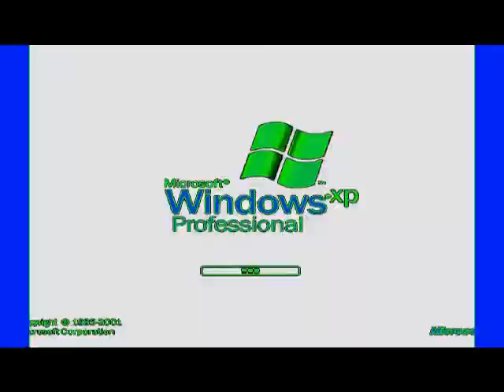Another Windows XP YTP R4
Round 4 Vs Hara Aram